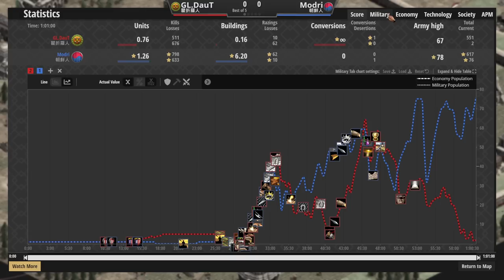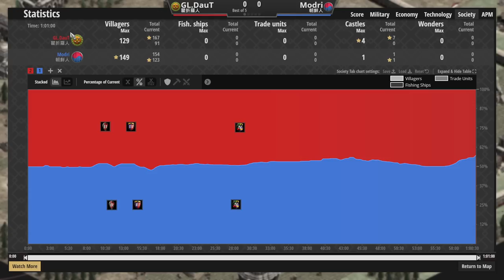最強隕石術文明！直接請對手吃大量石頭！九環童子如何走位？ 瞿折羅vs韓國 2300＋【世紀帝國2決定版&Aoe2】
▲最愛看這種步兵互敲的畫面:D